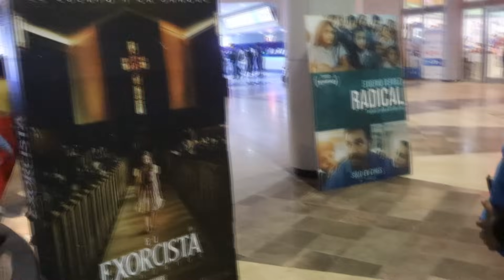FUIMOS A VER FIVE NIGHTS AT FREDDY´S DISFRAZADOS!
Un problemático guardia de seguridad empieza a trabajar en la pizzería Freddy Fazbear's. Mientras pasa su primera noche en el trabajo, se da cuenta de que el turno de noche en Freddy's no será tan fácil de sobrellevar... El dia de hoy te traigo un pequeño Vlog de cuando fuimos a ver la Pelicula de Five Nights at Freddy´s ... Espero les guste!:D